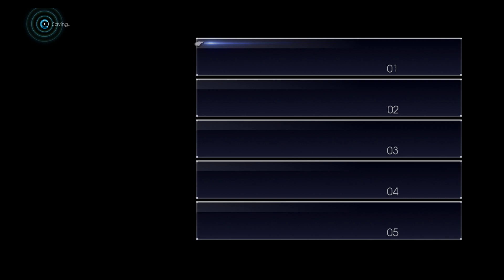Episode Ignis Part 2 -Final Fantasy XV Let's Play Part 93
My first time playing Final Fantasy XV, my first Final Fantasy, since it first came out, 7 years ago. A let's play with commentary.